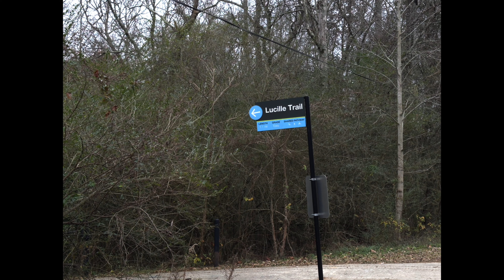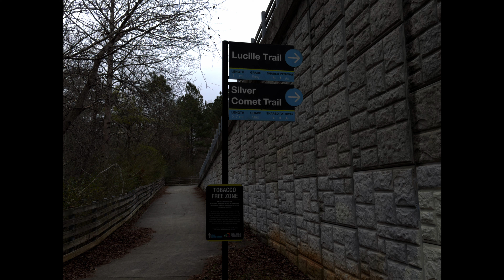Lucille Creek Trail Winter Time Jan 2024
I went for a walk and took these pictures.
Met a kind man that just moved to Ga.

Walked from Lucille Creek Trail to The Silver Comet Trail.

Watch: ncs.lnk.to/TSA_ThroneAT/youtube

DigEx - Need You [Arcade Release]